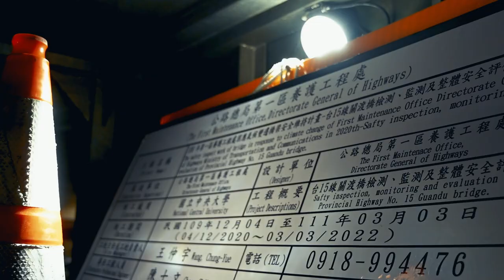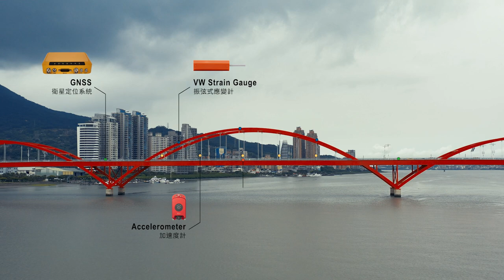Bridge Structural Health Monitoring with Weigh in Motion & Deformation (SHM + WiM+D®)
Project ｜ Upper Steel Arch Bridge

Guandu Bridge
New Taipei City, Taiwan, 2021
Bridge Structural Health Monitoring + Weigh-in-Motion

The famous Guandu Bridge is seated in the lower Tamsui River and linked with North Coastal Highway. It plays a critical role to the transportation of Bali, Tamsui, and Luzhou.

Since its inaugural 38 years ago, steel-cable breakage has been discovered on the bridge. Although there are plenty of factors, the causes for Guandu Bridge could be cable fatigue, rust on cables by environment, or the over-load external force to cables.

Currently the maintenance unit has deployed automatic safety and operation monitoring system to watch the safety and operation statuses on Guandu Bridge, in order to understand its behavior in real time.

If you are interested in this product, please for more information.

Sanlien Technology. Be the frontier of environmental monitoring